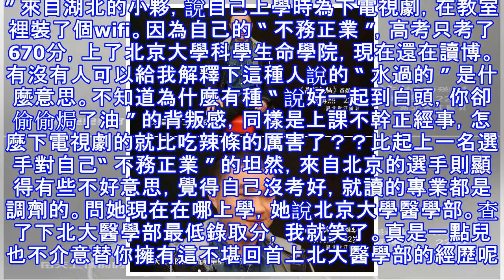考砸上北大，隨緣上清華，《最強大腦》的選手都是來搞笑的嘛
看完最新一季《最強大腦》百強選手的採訪視頻，想點一首歌送給大家。“ 我們不一樣，不一樣，不一樣... ” 來自湖北的小夥，說自己上學時為下電視劇，在教室裡裝了個wifi。因為自己的 “ 不務正業 ”，高考只考了670分，上了北京大學科學生命學院，現在還在讀博。有沒有人可以給我解釋下這種人說的 “ 水過的 ” 是什麼意思。不知道為什麼有種 “ 說好一起到白頭，你卻偷偷焗了油 ” 的背叛感，同樣是上課不幹正經事，怎麼下電視劇的就比吃辣條的厲害了？？比起上一名選手對自己“ 不務正業 ” 的坦然，來自北京的選手則顯得有些不好意思，覺得自己沒考好，就讀的專業都是調劑的。問她現在在哪上學，她說北京大學醫學...